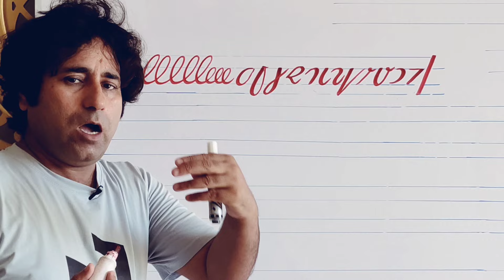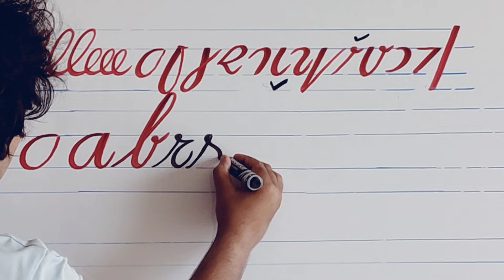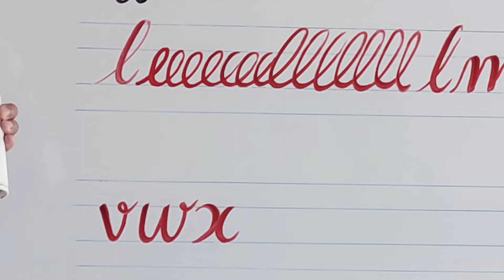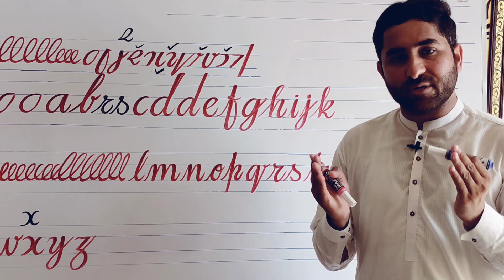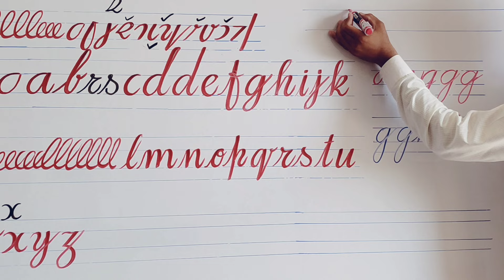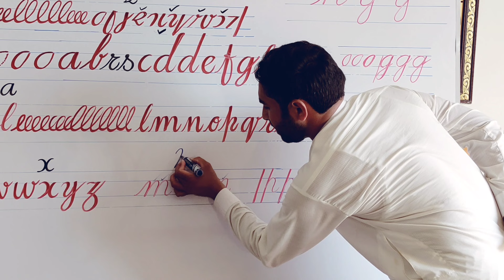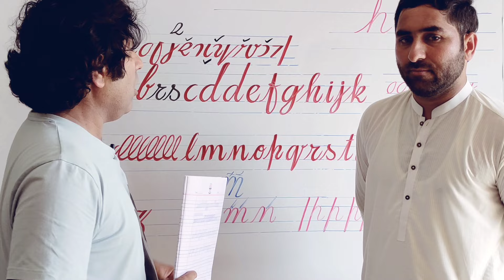How to improve Cursive handwriting for beginners|cursivefonts#englishcursive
cursive handwriting for beginners
cursive small letters atoz
cursive writing
cursive abcd
cursive handwriting
cursive handwriting lesson 1
cursive writing kaise sikhe
cursive writing practice
cursive writing paragraph

english cursive formula
english cursive writing practice
english cursive writing practice for
beginners
english cursive writing a to z

english cursive handwriting practice
english cursive
english cursive writing class 1
english cursive writing practice a to z
english cursive calligraphy

cursive small
cursive small letters
cursive small letter a to z
cursive small writing
cursive small p
cursive small b
cursive small k
cursive small alphabets
cursive small and capital letter
cursive small d
cursive small z
cursive style
cursive handwritin
cursive handwriting practice
cursive handwriting
cursive handwriting a to z
cursive handwriting practice
sentences
cursive handwriting styles
cursive handwriting practice a to z
cursive handwriting tutorial

cursive handwriting capital letters
cursive handwriting english
stylish cursive

pradip000 how to improve cursive handwriting#handwriting practice#MaK World trick to improve cursive writing#Tudus Calligraphy#beautuful crsive writing#Handwriting guru#Charm cursive writing#chaitanya gokhale calligraphy artistics tutorials#AK Designers and calligraphy yash calligraphy dorufaVS Art Eng Teach paul'sCalligraphy inkandsea julie turrie calligraphy Master saeed calligraphy masters Jay lee painting calligraphy Arts how to write cursive writing for beginners name of days in a week
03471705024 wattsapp